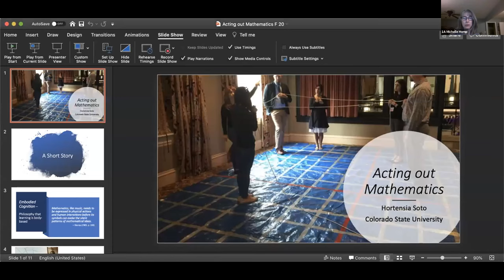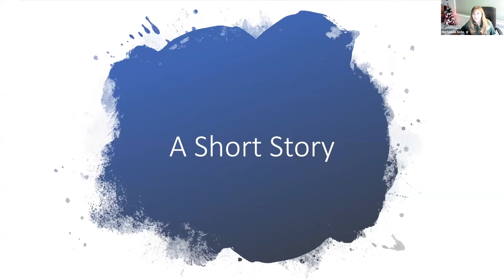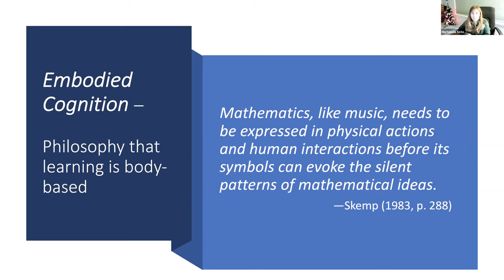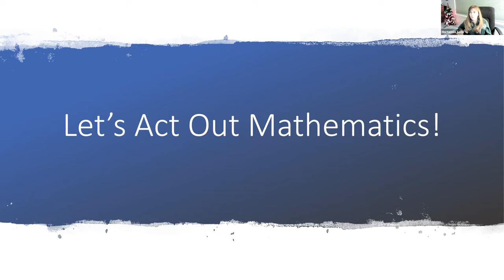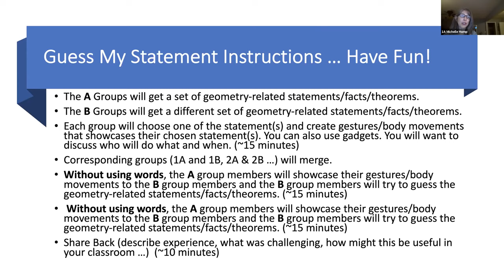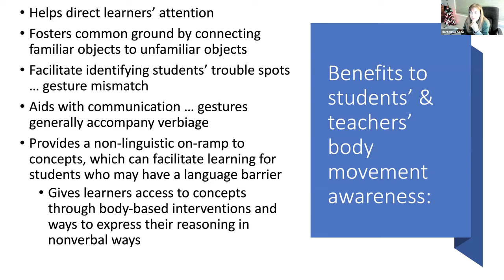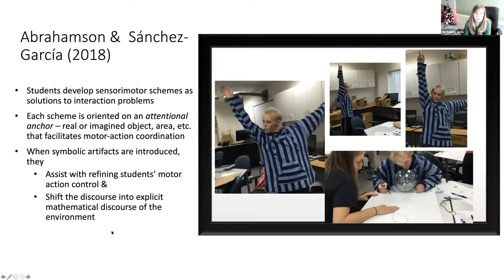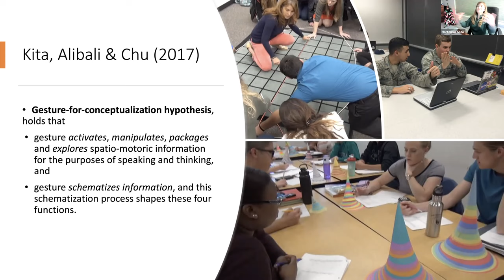Acting Out Mathematics with Dr. Hortensia Soto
In "Acting Out Mathematics” participants act out movements related to geometry facts and proofs. Nebraska native Dr. Hortensia Soto of Colorado State University provides a quick overview of how body movement influences the learning of mathematics. In teams, participants create body movements related to geometry facts and use their body to create a convincing argument as to why the statement is true.